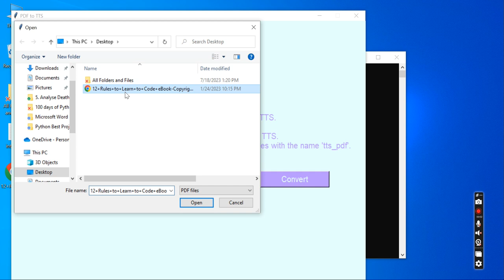Convert PDF to Audiobook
Convert PDF to Audiobook: It converts a pdf file text to audio.